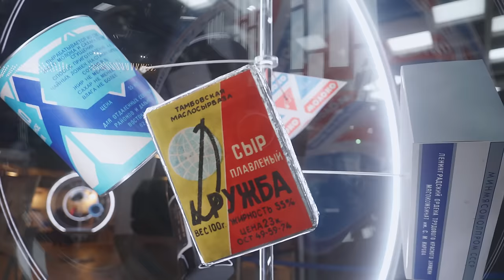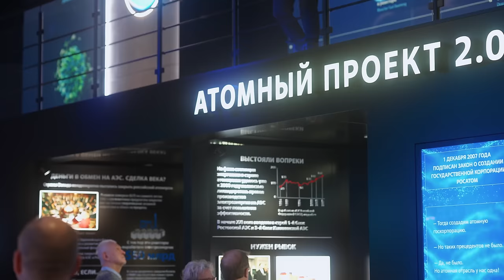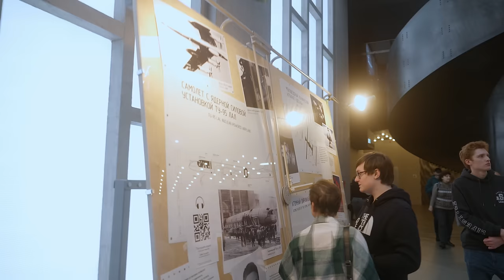КОРЕЕЦ В МОСКВЕ: эгоизм русских и странные привычки корейцев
Корейский язык - логический и структурный, как и сами корейцы? Что общего между K-pop Культурой и Витасом? Как западные компании повлияли на чрезмерный трудоголизм корейцев? Правда ли, что русские думают только о себе? Какой вопрос в Корее является высшим проявлением заботы? И почему азиаты так помешаны на еде?

В павильоне «Атом» на выставке-форуме «Россия»  узнали о технологиях будущего и поговорили с уникальным гостем из Кореи, которому посчастливилось стать частью культуры и менталитета обеих стран.

Мин Гю Ким родился в интернациональной семье и с самого детства был погружен в две совершенно разные культуры. Это помогло молодому человеку стать востребованным специалистом, вобрав в себя сдержанность корейцев и душевность русских. Смотрите выпуск и оставляйте комментарии. Мы все читаем!

00:00 интро
0:23 мы в павильоне «Атом»
0:59 кто такой Мин Гю Ким
1:35 интересная история семьи корейца
3:35 о первых впечатлениях о России
4:42 как складывались отношения с одноклассниками в России?
6:45 экспозиция «Время первых»
8:13 чем занимается Мин Гю Ким?
9:53 почему k-pop так популярен в России?
11:28 изучение языка: корейский vs русский
15:25 российский контент популярен в Корее?
16:48 что корейцы знают о нас?
17:40 в Корее заботятся о других, а в России о себе?
19:55 как часто иностранец ездит к бабушке?
20:44 о популярных профессиях в странах
23:20 Мин Гю Ким чувствует себя больше корейцем?
24:01 про корейскую и русскую кухню
25:17 что обычно едят русские и корейцы?
29:30 о сложностях ведения переговоров с азиатами
31:39 как современные тренды повлияли на трудоголизм азиатов?
32:52 романтические отношения: Россия vs Корея
35:54 как влюбить в себя русскую девушку?
37:15 о девушках в Корее
37:55 как корейцы проявляют заботу через еду?
39:52 о важном